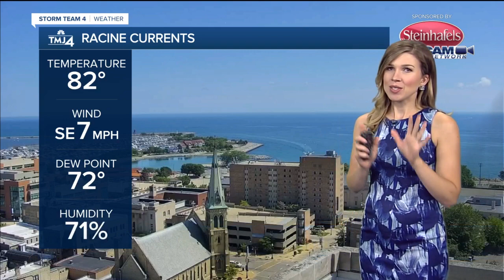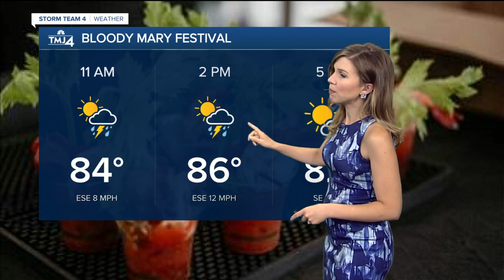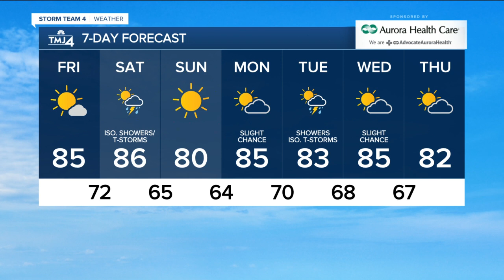Warm, humid weekend ahead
Temperatures are in the middle 80s Friday.